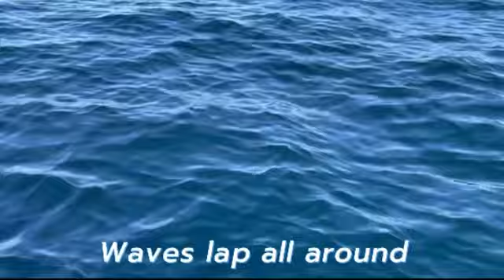Spoken Word (Ocean) ~ Amy Victoria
Hello! My name is Amy Victoria, and I'm a 20-year-old spoken word artist

This is a spoken word I wrote called Ocean. It's about how God is transforming me.

Amy xx